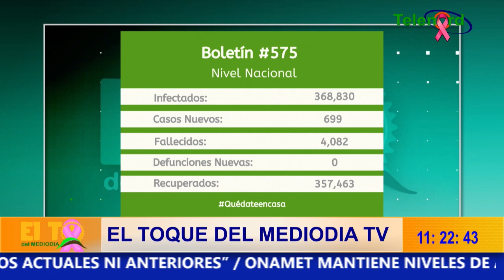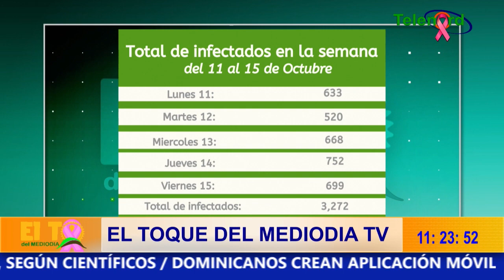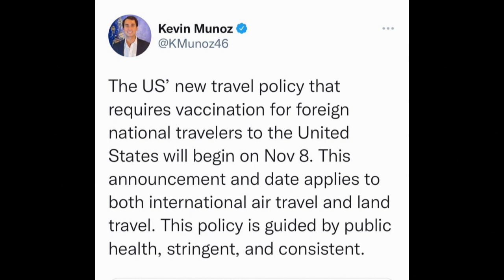Gobierno debe exigirle más al turista y tener más coherencia con las medidas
– en El Toque del Mediodía